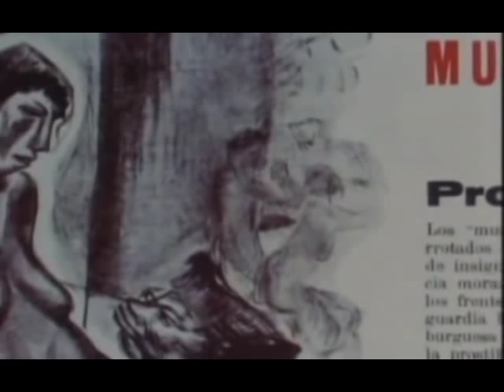Ισπανικός Εμφύλιος & Αναρχικοί (Μέρος 3ο)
Τίτλος: Μέσα στην επανάσταση
Παραγωγή: Λέσχη των Ισοπεδωτών

Στις 17 Ιουλίου του 1936, στην Ισπανία, στα πρόθυρα του Β' Παγκοσμίου Πολέμου, ξεσπάει εμφύλιος πόλεμος μεταξύ εθνικιστών πραξικοπηματιών και των δημοκρατικών δυνάμεων της χώρας.

Οι εθνικιστές, υπό την ηγεσία του Φρανσίσκο Φράνκο, θα προσπαθήσουν να ανατρέψουν την εκλεγμένη κυβέρνηση. Οι δημοκρατικοί, οι κομμουνιστές και οι αναρχικοί, προετοιμάζονται να αποκρούσουν τον Φράνκο ο οποίος θα εισβάλλει σε κάθε μία απ'τις μεγάλες Ισπανικές πόλεις.

Σε αυτό το ντοκυμαντέρ, θα παρακολουθήσετε την αυτοοργάνωση και προετοιμασία της Βαρκελώνης για πόλεμο, και κατ'επέκταση όλης της Καταλονίας, στην οποία κυριαρχούσαν οι αναρχικοί. Περίπου 1 εκατομμύριο μέλη της αναρχικής οργάνωσης CNT αλλά και πολλοί περισσότεροι συμμετέχουν στην οχύρωση της πόλης, όμως κάνουν και κάτι παραπάνω. Οργανώνουν βάσει των αναρχικών ιδεωδών την πόλη: καταργούν τις ιεραρχίες, κολλεκτιβοποιούν τις εκτάσεις γης, καταργούν το χρήμα και άλλα πολλά.

Η Βαρκελώνη ήταν πλέον μια αναρχική και ετοιμοπόλεμη πόλη.